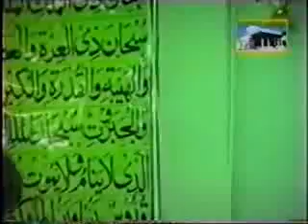baiadab ki imamat 1 of 5